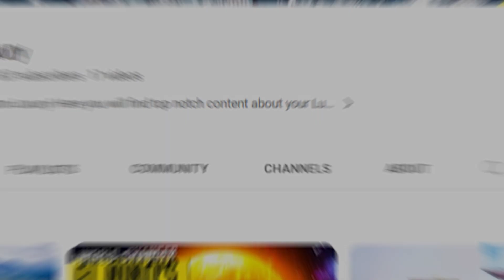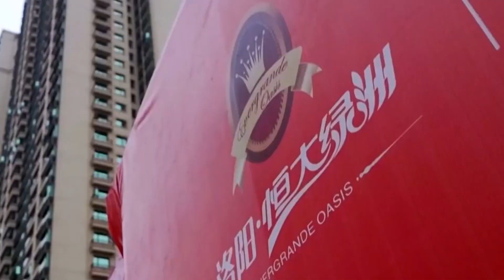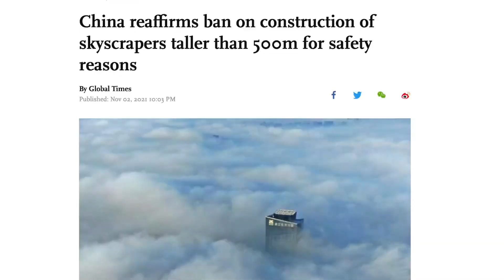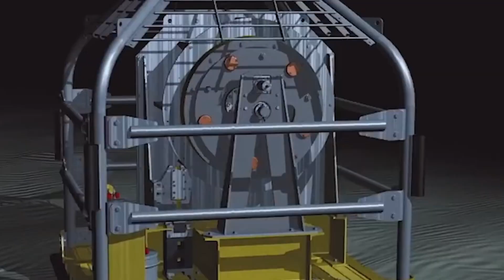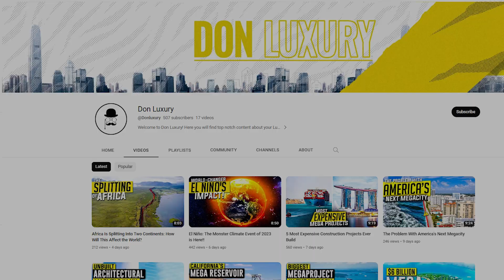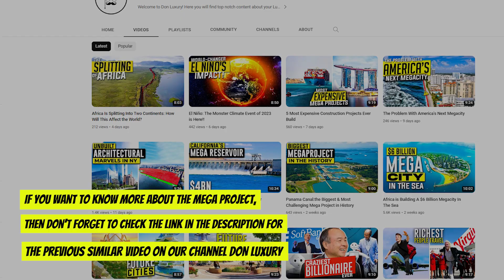Most Impressive Megaprojects Under Construction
From towering skyscrapers that seem to defy gravity to groundbreaking transportation systems that will revolutionize the way we travel, these projects are a testament to human ingenuity and our relentless pursuit of innovation.

In this video, we'll take you on a virtual tour of these awe-inspiring projects, providing an exclusive sneak peek into their grandeur and the incredible engineering feats behind them. So, whether you're a fan of jaw-dropping skyscrapers, colossal bridges, or cutting-edge sustainable cities, we've got you covered.